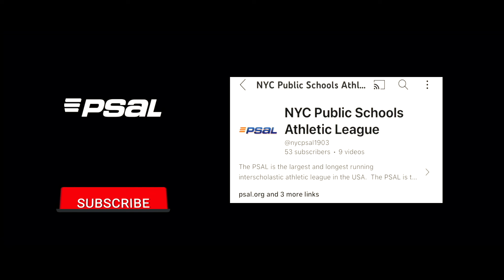2023-24 PSAL Boys Basketball 3A Championship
#4 Epic HS South (60) defeats #3 Brooklyn HS for Law and Tech (52) on March 18, 2024 at Long Island University (Brooklyn Campus).